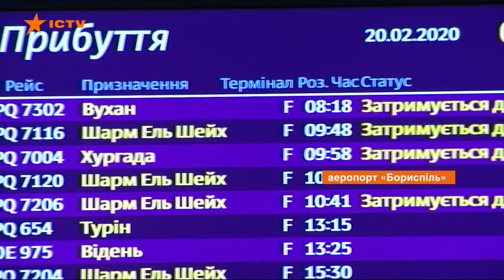Ажиотаж силовиков и бригады экстренной помощи: как в Украине ждали самолет из Китая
Самолет с эвакуированными из Уханя сегодня утром не смог сесть в Харькове из-за плохих погодных условий.

Ему пришлось лететь в Киев, чтобы делать дозаправку и снова возвращаться в Харьков. Причем, до последнего информации куда именно прибудет Boeing - не было.